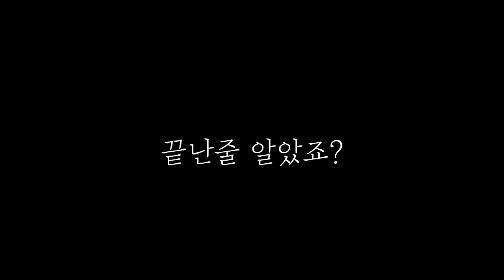DIY 랜턴 우드 스탠드 / 목공기술과 장비 필요없음 / 1분안에 완성 / 2만원초반으로 캠핑장비 만들기 / 캠핑 DIY / Camping lantern stand / 감성캠핑장비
안녕하세요^^
저도 랜턴 우드 스탠드 한번 만들어보았습니다.
특별한 목공기술과 장비 필요없이
너무도 쉽게 만들 수 있답니다!
마끈이나 바니쉬 칠 안한다면 정말...그냥 1분도 안걸리네요

자~ 영상으로 확인해보세요~!!

camera : canon eos m6 mark2